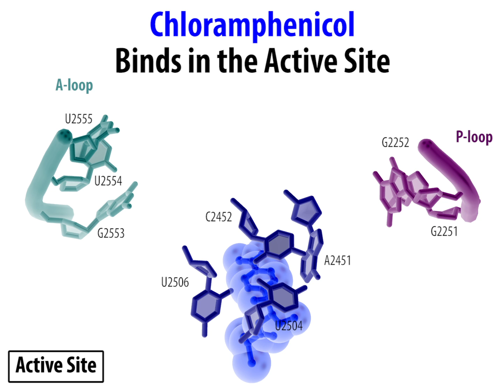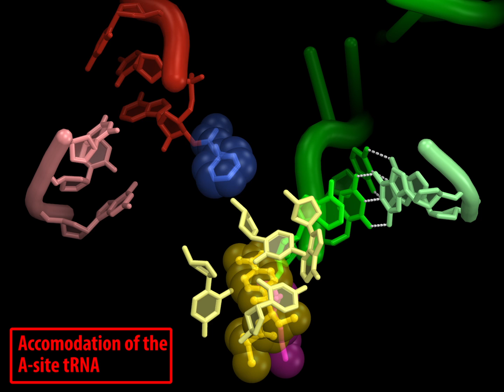Mechanism of Action of the Antibiotic CHLORAMPHENICOL on the 70S Ribosome